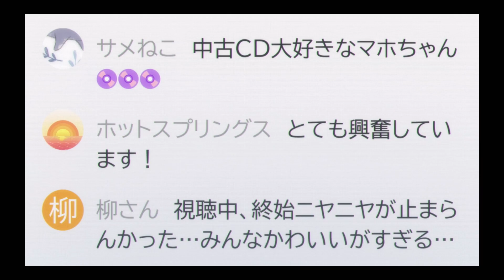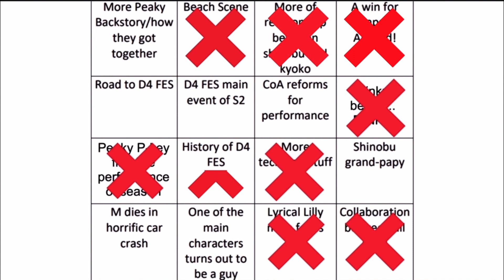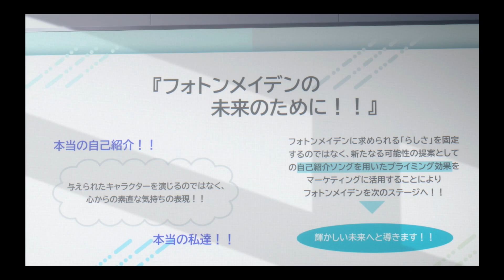D4DJ All Mix - Final Thoughts Pt. 1 - Review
This episode we talk about: D4DJ All Mix Final Thoughts Pt. 1

Gear we use:
Audio
* DAW - Reaper
* Plugins - ReaPlugs, Audio Obsession, Tukan
* Audio interface - Behringer
* Microphones - Sennheiser e835
* Headphones - AKG and Audio-Technica

Photo
* Pixlr E